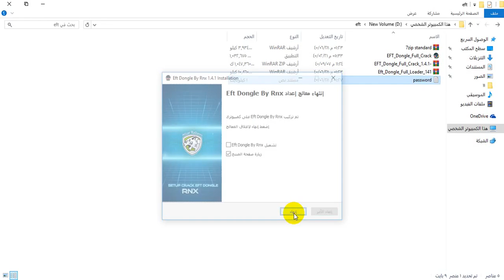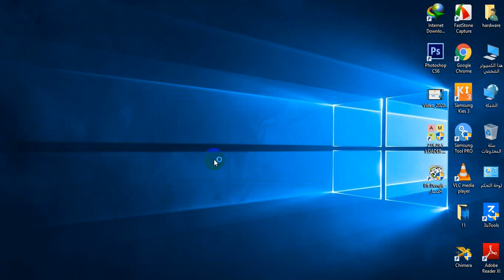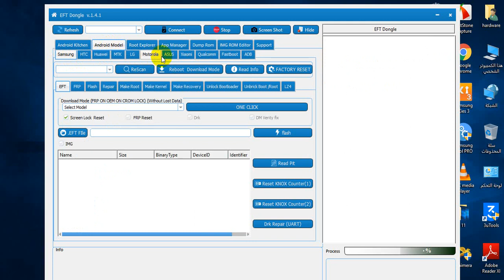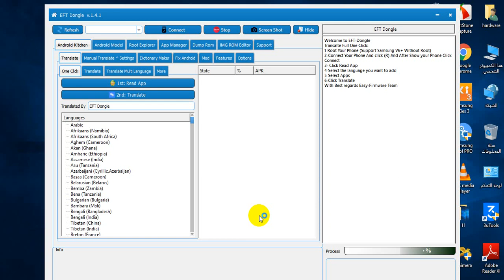تثبيت كراك eft